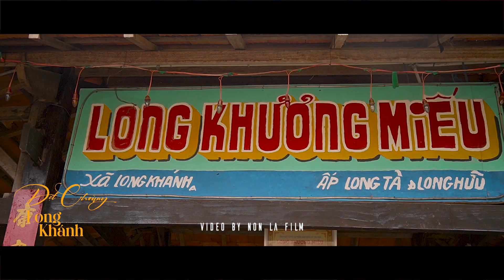TVC Dệt Choàng Long Khánh, Hồng Ngự, Đồng Tháp I Nón Lá Film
Từ bao đời nay, chiếc áo bà ba cùng khăn rằn đã trở thành hình ảnh gần gũi với mọi người, như là một biểu tượng cho người dân vùng đồng bằng sông Cửu Long. Đó cũng là sản phẩm của làng nghề dệt choàng Long Khánh A ở xã Long Khánh A, huyện Hồng Ngự, tỉnh Đồng Tháp. Với những cố gắng trong quá trình phát triển, làng nghề dệt choàng Long Khánh đã trở thành một trong những làng tiểu thủ công nghiệp tiêu biểu của tỉnh Đồng Tháp.